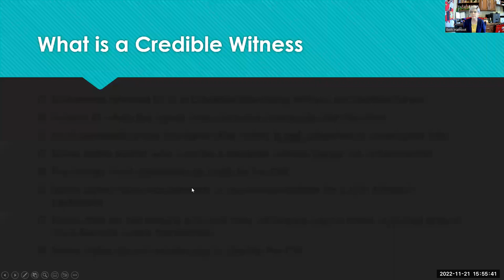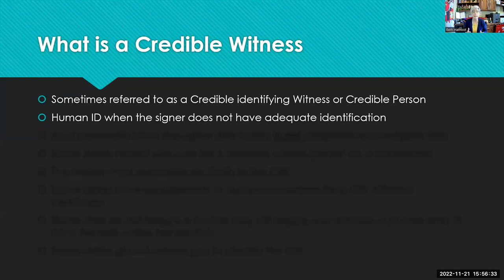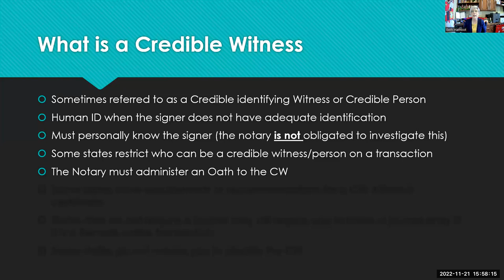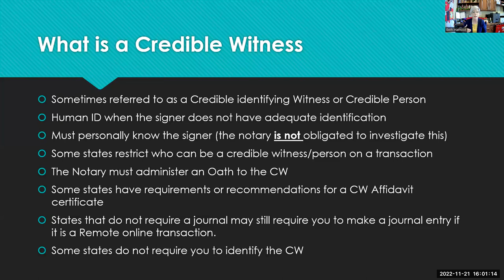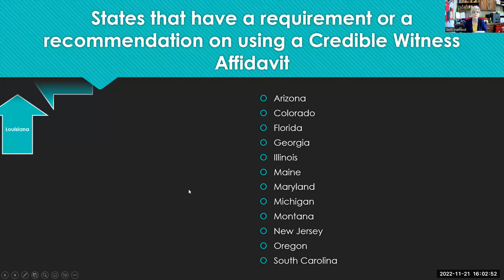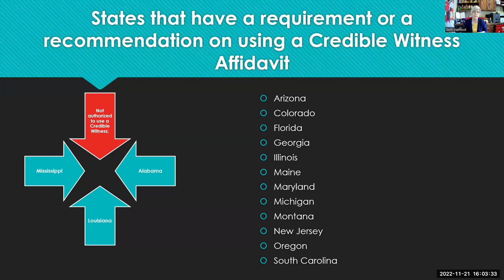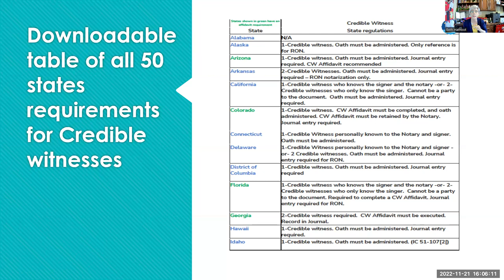Notary Stars Free Credible Witness Training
Download the take away to this video from our Free General Notary Work Training